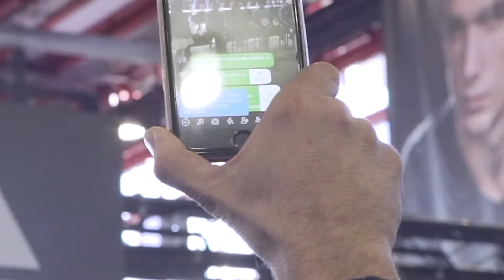Resumen Master Final World Padel Tour 2018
Ponemos fin a esta espectacular temporada 2018 con el resumen de los mejores momentos que nos ha dejado nuestro paso por el Master Final World Padel Tour 2018, donde nuestros jugadores Marta Ortega y Ale Galán han mostrado su talento y ambición cara a cara contra los mejores jugadores del planeta, poniendo un broche de oro a su genial año.

Desde Adidas Padel sólo nos queda daros las gracias por el apoyo y el cariño que hemos recibido día a día. Cada vez somos más los amantes de este deporte y esto se ha notado en las gradas de cada torneo del World Padel Tour.

¡Juntos, haremos llegar a este deporte a lo más alto!

SUSCRÍBETE A NUESTRO CANAL y conocer al detalle nuestros productos mientras aprendes de los consejos de algunas de las grandes estrellas de Adidas Pádel, como Ale Galán, Marta Ortega o Álex Ruíz. ¡Mejora tu juego de la mano de los mejores!